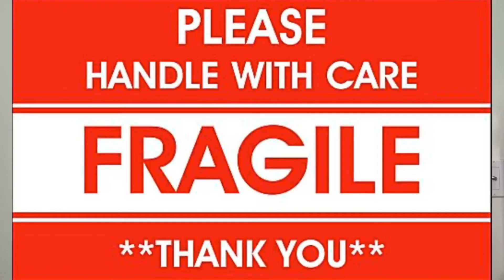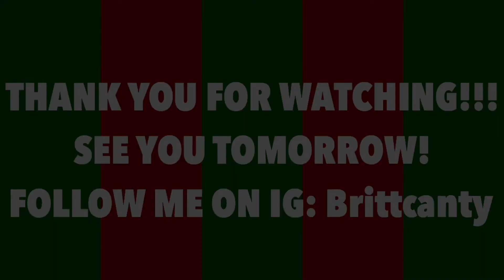VLOGMAS DAY 20!!! TRAVELING TIPS AND TRICKS | 5 DAYS UNTIL CHRISTMAS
Hey Y'all!!! It's VLOGMAS DAY 20!!! 1 day until I am back in Philadelphia!! Today, I decided to share some of my Traveling Tips & Tricks! Flying can be physically and emotionally draining, so it is import to know how to finesse the system.